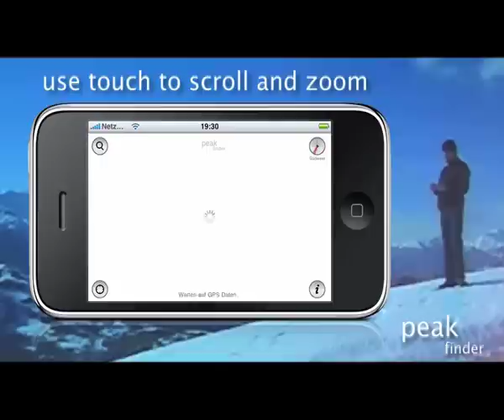PeakFinder App (iPhone)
PeakFinder is for mountain climbers, hikers, and people who just crave information about the world around them. Whether you're standing atop a mountain or sitting in the comfort of your living room, PeakFinder gives you gorgeous panoramic views of mountain ranges.